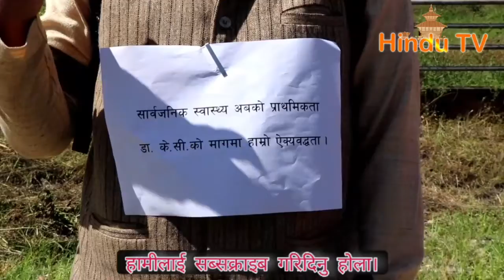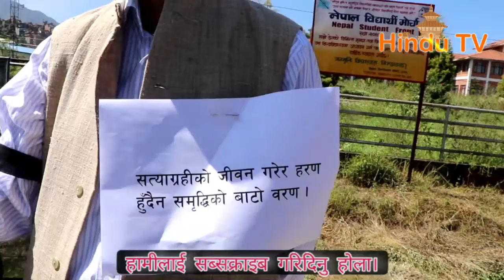DR.K.C.को समर्थनमा आज त्रिभुवन विश्वविद्यालय साईन्स ईकाईका प्राध्यापकहरुको प्रर्दशन एवं धर्ना